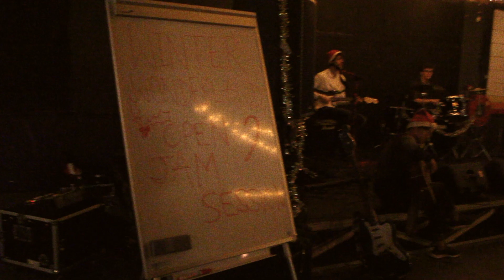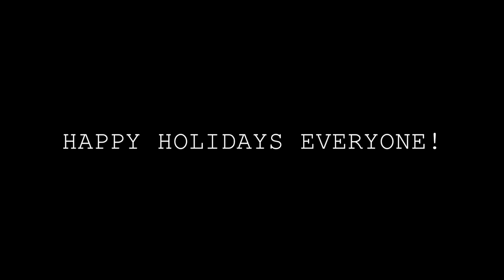UCU Winter Wonderland 2018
A little recap of UCSA's Winter Wonderland. Happy holidays everyone!